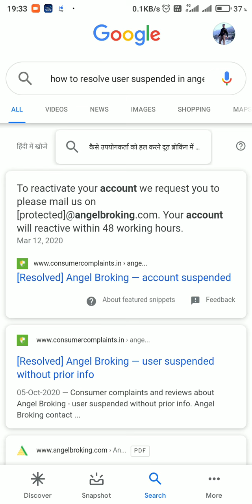अपने बंद अकाउंट को कैसे भी ओपन करें (एंजल ब्रोकिंग)| यूजर सस्पेंडेड error को कैसे ठीक करें